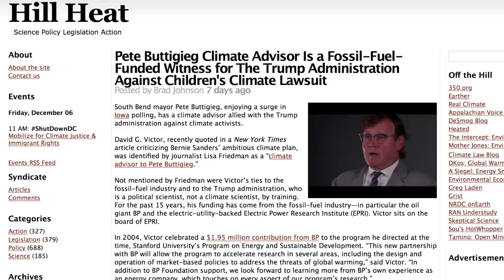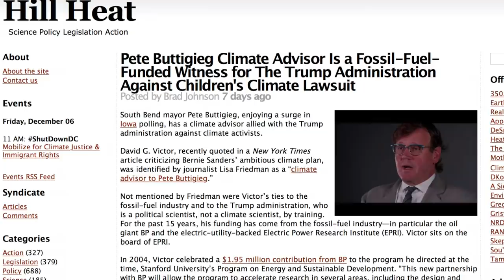NY Times Writer Compares Bernie’s Climate Plan to Trump’s Border Wall